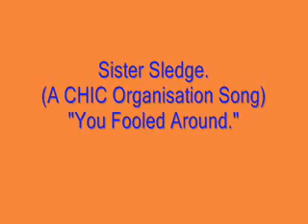Sister Sledge - You Fooled Around. (A CHIC Org Song.)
The sisters' next album was also released by Cotillon (Atlantic Records). The disco song on the album is "Got to Love Somebody". The single "Got to Love Somebody" became a #6 R&B hit and a #64 Pop hit in the U.S. in 1980. In the U.K., "Got to Love Somebody" was released on January 19, 1980 and debuted at #34 Pop. "Got to Love Somebody" was released in the U.S. at the end of 1979. "Reach Your Peak" got to #21 on the American R&B chart. "You Fooled Around" is a beautiful violin-backed mid-tempo song verging on disco. "Pretty Baby" is a good R&B number. Bernard Edwards played bass, Nile Rodgers played guitar, Tony Thompson played the drums, and Raymond Jones and Andy Schwartz played keyboards. The horn section consisted of Meco Monardo, Bob Milliken, and Eddie Daniels. The violinists were Valerie Heywood, Cheryl Hong, and Karen Milne. The Sledge sisters were joined by the singers Alfa Anderson, Michelle Cobbs, Luci Martin, and Fonzi Thornton.